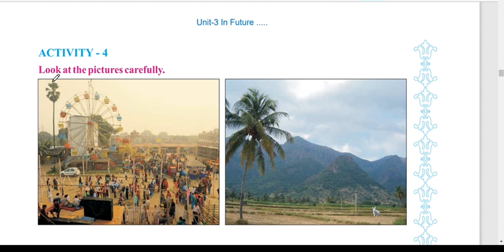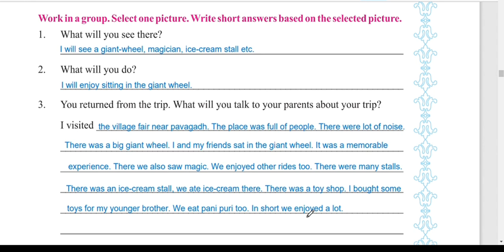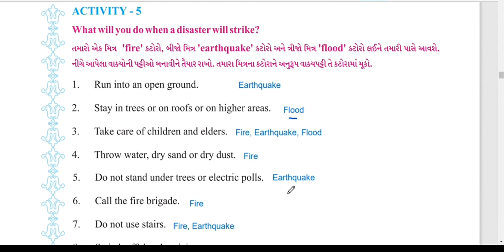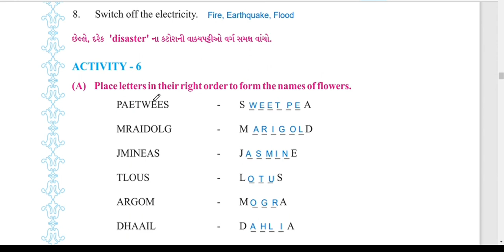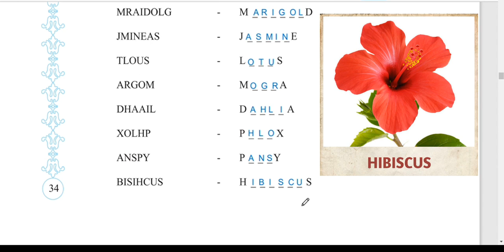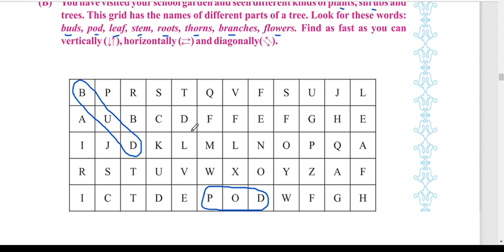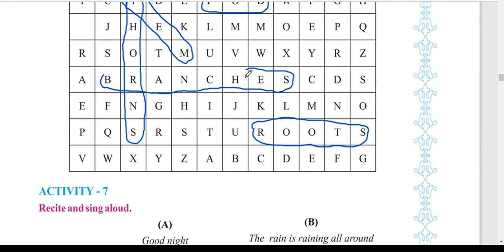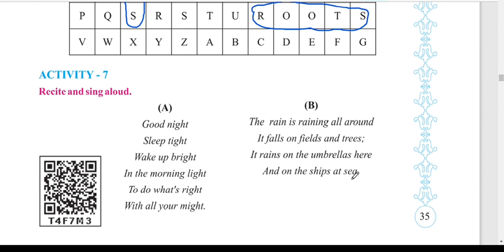Std 6 English sem-2 Unit-3 Activity-4 to 7 || Unit-3 In Future activity-4 to 7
ireducation
This video is about English sem-2 std-6 Unit-3 In Future activity-4 to 7.

ધોરણ- ૬ અંગ્રેજી યુનિટ-૩ ના video જોવો અને અભ્યાસ કરો .
નીચે આપેલ લિંક પર ક્લીક કરીને  અભ્યાસ કરો.

Activity-3A